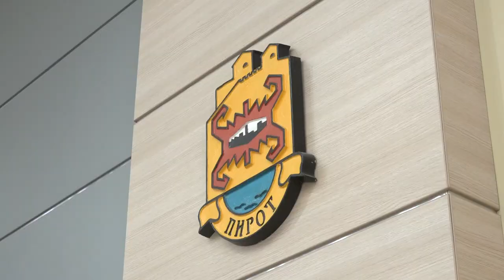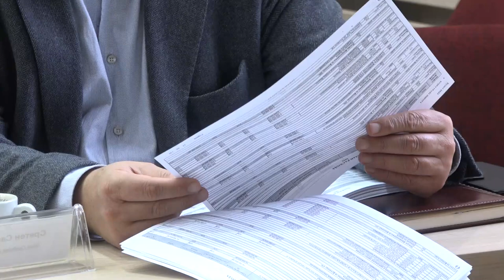ČLANOVI VEĆA DALI SAGLASNOST NA PREDLOG BUDŽETA ZA NAREDNU GODINU